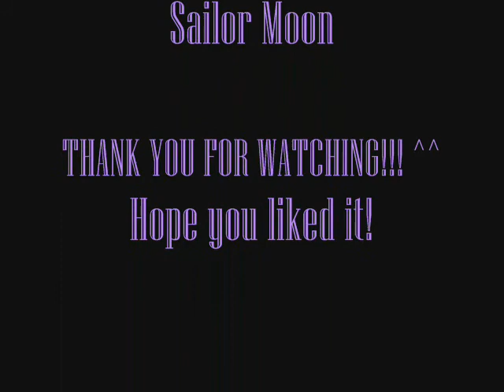Anime 1000 Words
WATCH IN HIGH QUALITY!!! No one likes blurry pictures!
Finally! my third video/slide show! ^^ it took me a while to make it, so i hope it turned out allright! ^^
Song: 1000 Words by Sweetbox from Final Fantasy X-2
Song at the Credits: Destiny by Avant
Anime Used:
Vampire Knights
Naruto
Rave Master
Full Metal Alchemist
Cowboy Bebop
Inuyasha
DN Angel
Mermaid Melody
Sailor Moon
Card Captor Sakura
Tsubasa Reservoir Chronicle
Tokyo Mew Mew
Princess Tutu